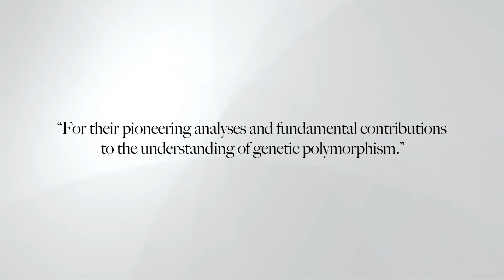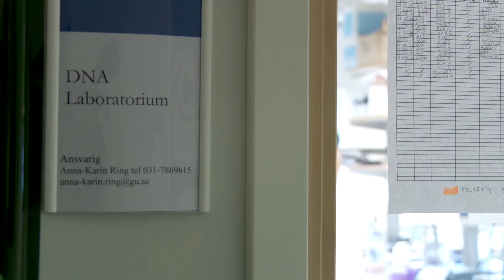The Crafoord Prize in Biosciences 2015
The Royal Swedish Academy of Sciences has decided to award the 2015 Crafoord Prize in Biosciences to Richard Lewontin, Harvard University, Cambridge, MA, USA, and Tomoko Ohta, National Institute of Genetics, Mishima, Japan, “for their pioneering analyses and fundamental contributions to the understanding of genetic polymorphism”.